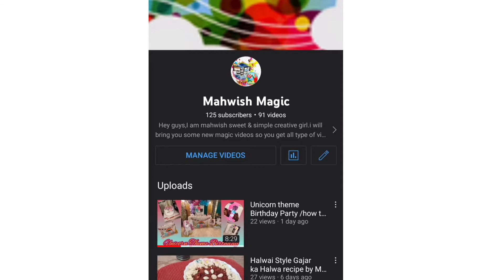khatti methi imli ki chutney Ramzan Special khattimethiimlikichutney chutneyspecial .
Learn how to make khatti methi imli ki chutney yummy & delicious 😋🤤 this is so easy recipe so guys you should definitely try.

Ingredients

✓imli 250 gm
✓2 cup water
✓1 tbsp sabit dhaaniya
✓1 tbsp souf
✓1 tbsp sabit zeera
✓1/2 tbsp sabit Kali mirch
✓Whole red chilli 5
✓2 sabit long
✓1/4 tbsp ijwain
✓1/2 tbsp black salt